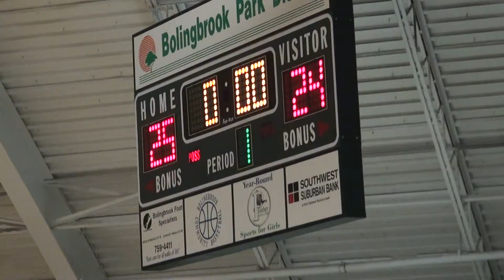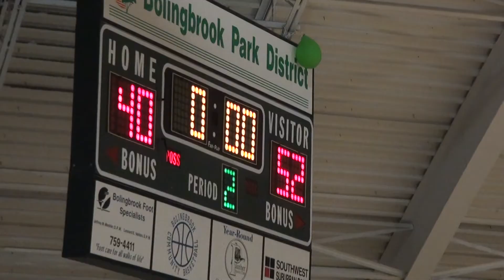NAYS Tounament Bolingbrook 2011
boys U 16 Bolingbrook-YSE basketbal Belgium